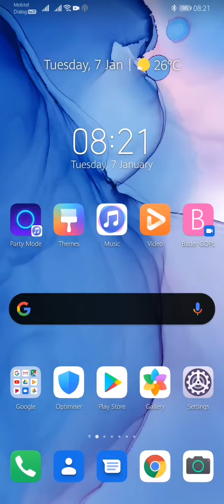Huawei P30 Pro Firmware Update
2020 1st Update  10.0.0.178 (C636E8R1P3)